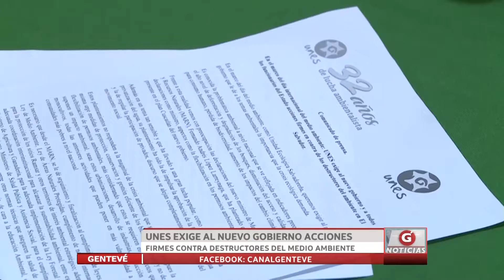UNES exige al nuevo gobierno acciones firmes contra destructores del medio ambiente